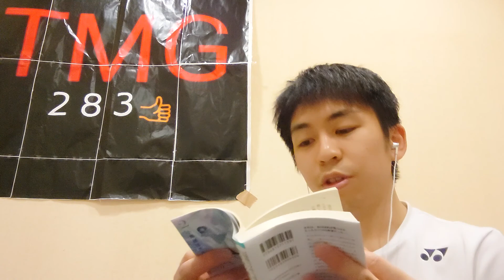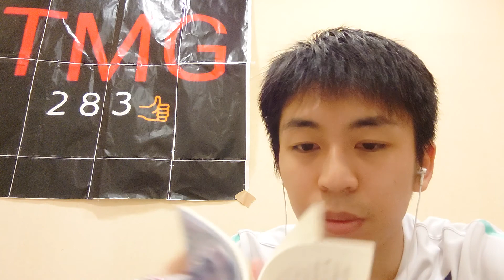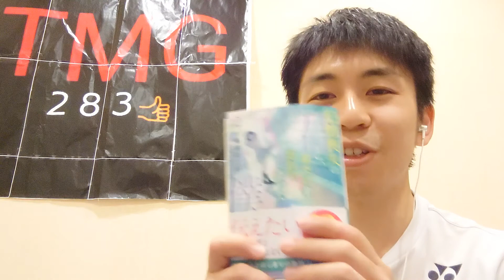【本日の気付き】価値＝人が諦めたこと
🌟本日シリーズ🌟
twitter、note
➡『本日の学び』

●豊田翼の言葉(Kindle本出版)

●オンラインサロン豊田村『学びと夢をシェア』